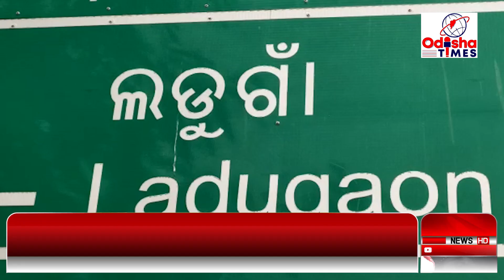ଲଡୁଗାଁ କୁ ୭୨" ଘଣ୍ଟା ପାଇଁ ସଟ ଡାଉନ ଘୋଷଣା